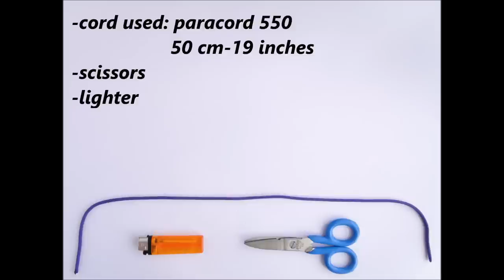How to Make a Simple Single Strand Friendship Sliding Knot Bracelet "Paracord" DIY 2017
Simple Single Strand  Friendship Sliding Knot Bracelet "Paracord"